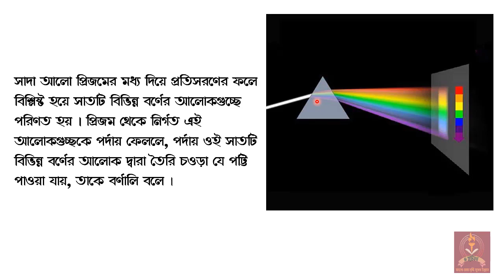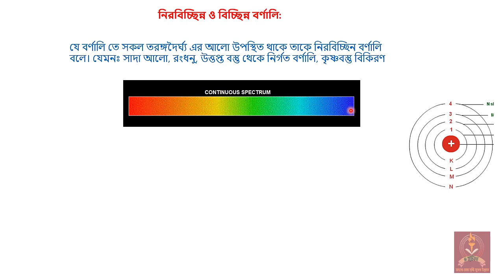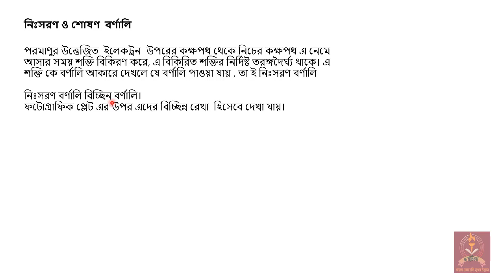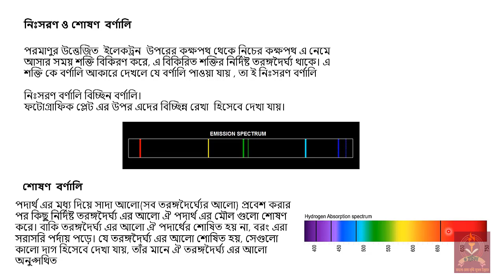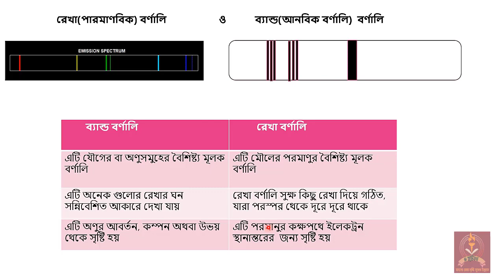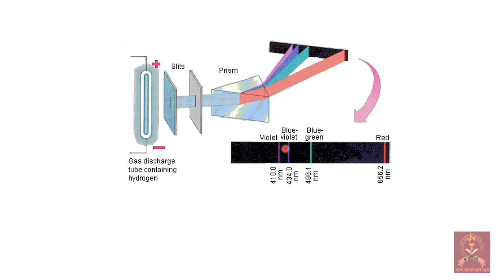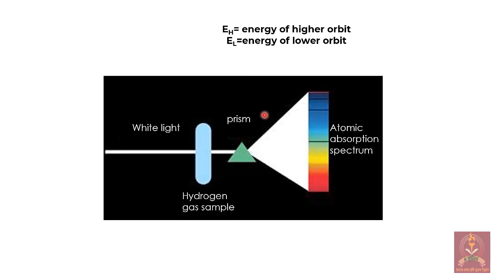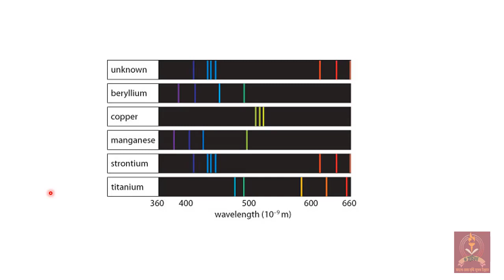বর্ণালি ও তার প্রকারভেদ, রেখা বর্ণাল | গুণগত রসায়ন -০৫ | Platform Of Bangladesh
উচ্চমাধ্যমিক রসায়ন ১ম পত্র
অধ্যায়ঃ ২য়(গুণগত রসায়ন)
ক্লাসঃ ৫ম অংশ
টপিকঃ বর্ণালি, বর্ণালির প্রকারভেদ ও রেখা বর্ণালি দ্বারা মিল শনাক্তকরণ
উপস্থাপনায়ঃ Sanath kumar Das (BUET EEE'17)

Platform of Bangladesh is an online-based educational organization. We provide regular class videos on University courses, Higher Secondary School Certificate (HSC), Secondary School Certificate (SSC), etc. through our channel which can benefit many students. By seeing our regular classes on our social platform at any time, students can study more efficiently.